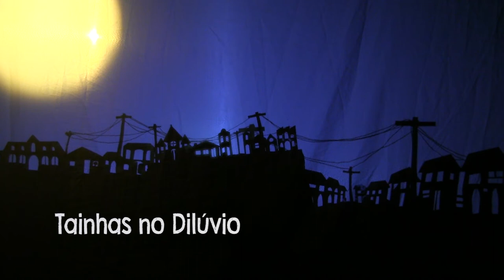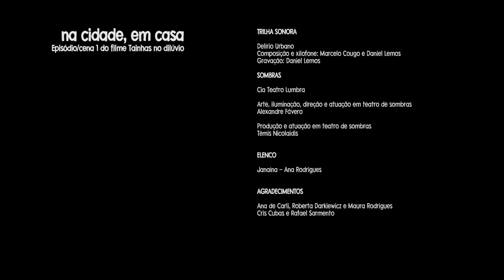Tainhas no Dilúvio - Episódio 1: em casa, na cidade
Websérie - 2018 - 3'37''

Este filme/websérie é parte integrante do Projeto Uma Tainha no Dilúvio, apoiado pela Fundo Socioambiental CASA em edital na Linha de ação (tema): Água e questões socioambientais do meio urbano.

Sinopse:
Nas grandes cidades, cada vez mais as casas estão dando espaço a prédios de apartamentos. A arquitetura de novas moradas está cada vez mais "clean", sem espaços para muitas plantas ou árvores - será isso, então, porque são consideradas "sujeira"?

O tempo das pessoas também se mimetiza nesse novo cenário, sem muito a se perder contemplando um dia em um jardim - o que é bom mesmo, e necessário, é dormir, acordar, lavar-se e sair para o trabalho, em uma frequência que vai permitir poucos espaços para o lazer. Quando for possível, então, que se encontre nas graças de um shopping center, um caixote de concreto, o respiro para se aguentar os dias que virão.

Ficha técnica:

EQUIPE AUDIOVISUAL (COLETIVO CATARSE E CINEHIBISCO)

Roteiro
Cinehibisco

Têmis Nicolaidis

Produção
Jefferson Pinheiro

Figurinos
Gustavo Cardoso e Paula Cardoso

Estela Nicolaidis Cardoso
Leandro Silva
Mário Pirata

Direção
Gustavo Türck

Assistência de direção e operação de Câmera
Billy Valdez

Som direto
Marcelo Cougo

Têmis Nicolaidis

Edição e finalização de som
Gustavo Türck

TRILHA SONORA

Delírio Urbano
Composição: Marcelo Cougo
Xilofones: Daniel Lemos e Marcelo Cougo
Gravação: Daniel Lemos

Lições de Água (Têmis Nicolaidis e Marcelo Cougo)
Violão, cavaco, baixo e sopapo - Marcelo Cougo
Agogô e ovinhos - Têmis NIcolaidis
Gravado, mixado e masterizado no Estúdio da Lua (Coletivo Catarse) por Gustavo Türck

SOMBRAS
Cia Teatro Lumbra

Arte, iluminação, direção e atuação em teatro de sombras
Alexandre Fávero

Produção e atuação em teatro de sombras
Têmis Nicolaidis

SITE E COMUNICAÇÃO
Têmis Nicolaidis

ELENCO
Janaína
Ana Rodrigues

Diego
Gustavo Cardoso

Bia
Camila Galarza

Yeda
Nena Ainhoren

Locutor
Gustavo Türck

Ouvinte
Ana Lúcia Valdez Poletto

Mara Bodosa
Têmis Nicolaidis

Pescador
Mário Pirata

Fiscais
Leandro Silva e Marcelo Pistoja

Zé da Terreira, como ele mesmo

Leonardo Melgarejo, como ele mesmo

Participação especial
Mainô Türck

MONTAGEM DA CISTERNA
Ana de Carli

AGRADECIMENTOS
Ana de Carli, Roberta Darkiewicz e Maura Rodrigues
Cris Cubas e Rafael Sarmento
Carla Araújo, Junior Cunha e Vinícius Cunha
Graça e Eraldo Türck
Leandro Anton
2nd Chance Brechó
Estela Nicolaidis Cardoso
Aline Ferraz e Antu Tahiel Ferraz Leite